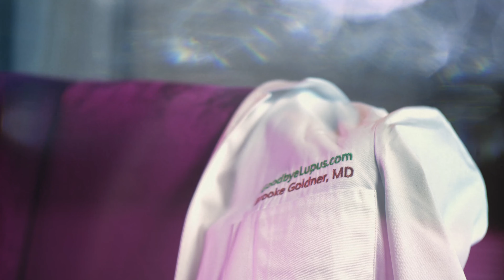Even Smart Doctors Can Say the Stupidest Things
In other words, share what you KNOW not what you THINK!
I address this issue in my book Goodbye Autoimmune Disease - how all the arguments against my smoothies are based off of thoughts and hand-waving, NOT off of results - and anyone I have confronted over this has changed their tune rapidly once I talked to them. Make sure that before you listen to ANYONE's advice about ANYTHING, you make sure they are teaching from experience not from reading about things.
I only teach what works from a decade of experience in disease reversal, and thanks to my GoodbyeLupusProtocol people all over the world are not just saying goodbye to lupus, but to a multitude of different autoimmune disease, heart disease, diabetes, fatty liver and more. Don't let someone's theory dissuade you from doing what works!

Just fun happening in the first week of my 6 Week Rapid Recovery Group live meeting last week!

By the way, if you want to get into the Rapid Recovery Group and fast track your way to good health with DAILY help from myself and my incredible husband Thomas, the Group is already filling up for March!

If you haven't gone to my free classes yet, CLICK THE LINK BELOW and learn WHAT WORKS 100% for free until Feb 6 and live Q&As as well available from the classes

CLASSES ARE HAPPENING NOW SO DON'T MISS THEM!
CLICK THE LINK BELOW and make sure you don’t miss them - I teach the entire disease reversal protocol for free.
From January 30 until February 6 you can watch them for free anytime.
When you go to the classes you’ll also be able to sign up for FREE LIVE Q&As with me as well. 😊

If you feel like you really need my personal help for your recovery I would love to be by your side and walk you through it. All you need to do is go to Goodbyelupus.com to get your appointment or join my next Rapid Recovery Program (one or one or Group)